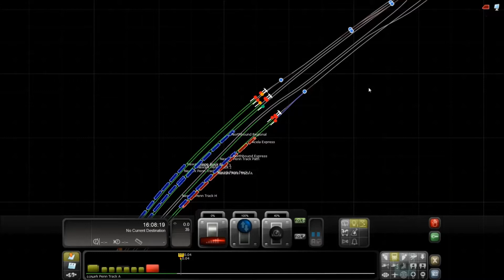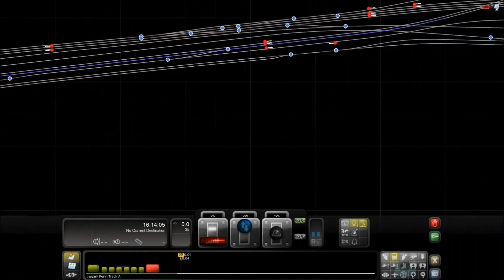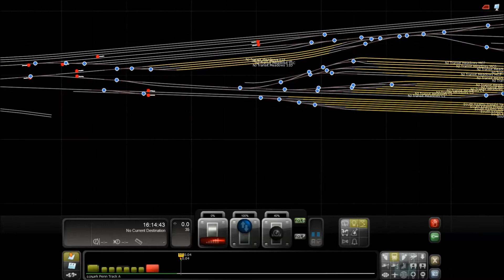Train Simulator 2012 - Amtrak Acela Express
Amtrak Acela Express - Free Roam
Location: Philadelphia 30th st LL Track